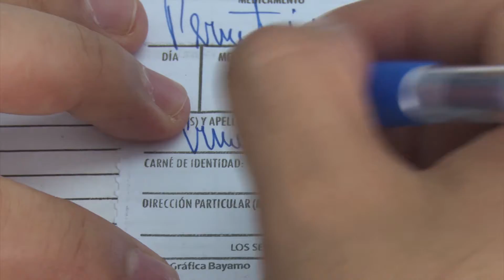Resumen salud 2020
El 2020 nos ha marcado, Cuba y el sistema de salud pública ha necesitado de cada uno de sus trabajadores . La Covid -19 impuso nuevos retos.